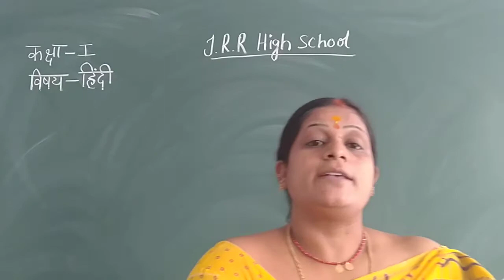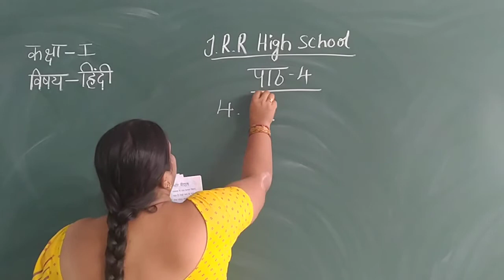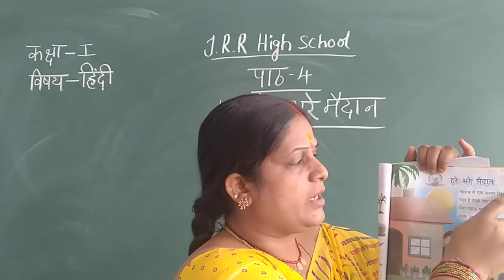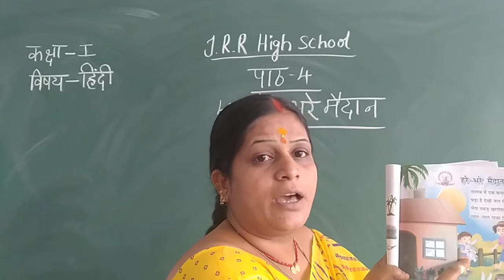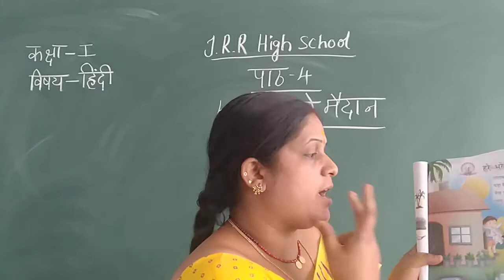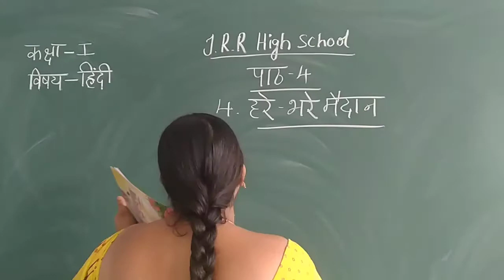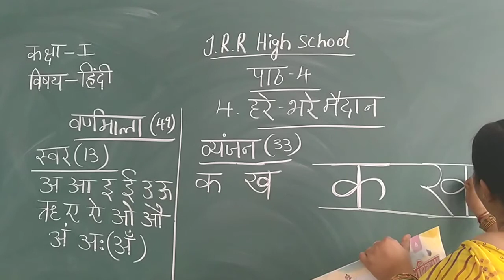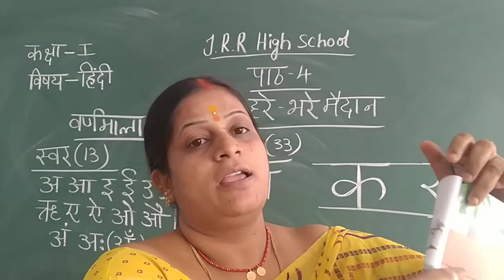I CLASS HINDI 05-11-2020